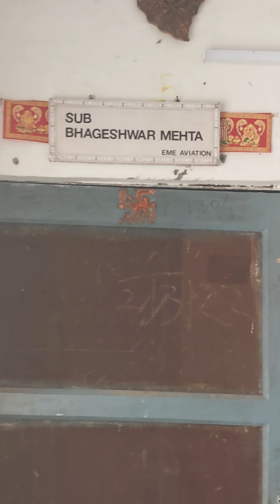clement army qtr